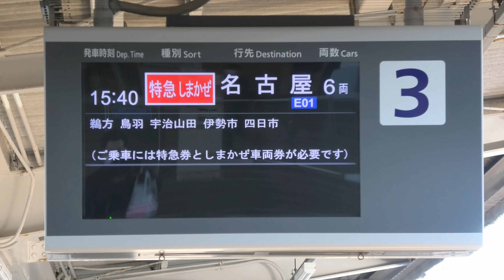【前展望】近鉄観光特急しまかぜ 賢島～近鉄名古屋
50000形 観光特急 しまかぜ
賢島（15:40）～近鉄名古屋（17:44）